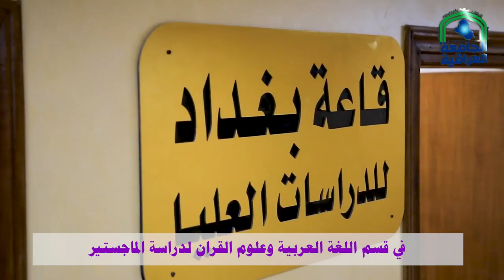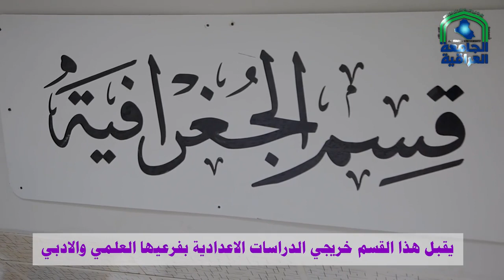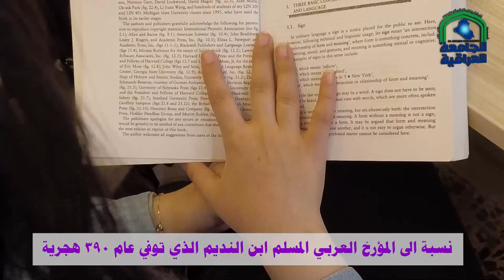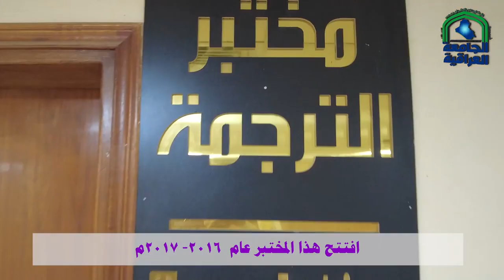College of Arts/ Al-Iraqia University Documentary Movie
فيلم وثائقي يتكلم عن كلية الآداب/ الجامعة العراقية

تقديم: الطالبة: افنان محمد جاسم / قسم الترجمة/ المرحلة الرابعة/ الدراسة الصباحية
اشراف عام: الاستاذ المساعد ابراهيم طلعت ابراهيم/ استاذ الترجمة الفورية وامين مجلس كلية الاداب/ الجامعة العراقية

Presented By:

Senior Student Afnan Mohammad Jasim/ Department of Translation/Morning Studies

Supervised By:

Asst. Prof. Ibrahim Talaat Ibrahim
Simultaneous Interpreting Professor & College of Arts Council Secretary/ Al-Iraqia University